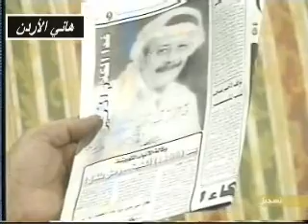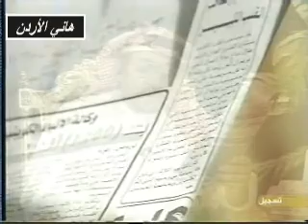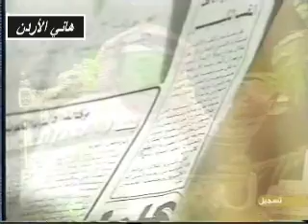طلال مداح وفاكسات تعزية لرحيله